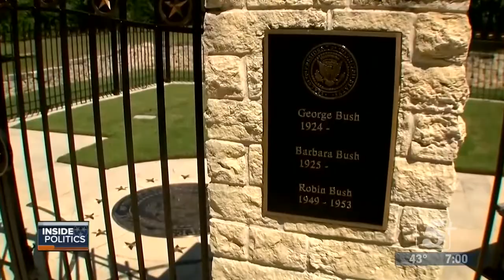Inside Politics: Remembering President George H.W. Bush P.1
This has been a remarkable week as the nation has come together to mourn the passing of our 41st President, George Herbert Walker Bush.   Two Nashvillians who worked closely at times with the President during his political career are our guests on INSIDE POLITICS this week.  They are Republican political analysts Chip Saltsman and Bill Phillips.  Phillips managed the 1988 Republican National Convention that nominated Mr. Bush to be President. He remained a campaign aide, friend and advisor to President Bush in the years to come. Saltsman had many experiences with the President on the campaign trail and elsewhere.   This is a great show to hear some fascinating stories about an American hero and statesman! Watch us!